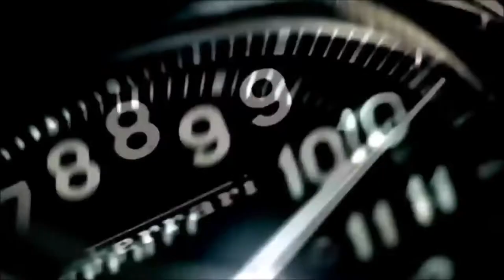DJ Keltech - Full Throttle [Racing Vintage] (Synthwave / Outrun) Music Video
Video - Racing Vintage Compilation.
Fond in This Channel